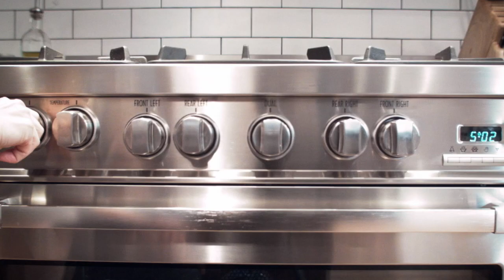how to make really good pizza at home